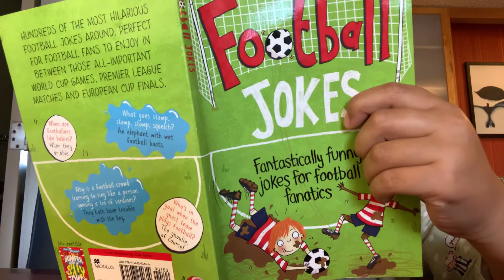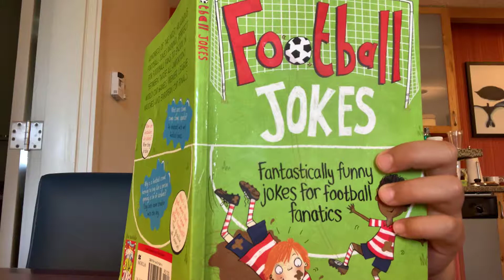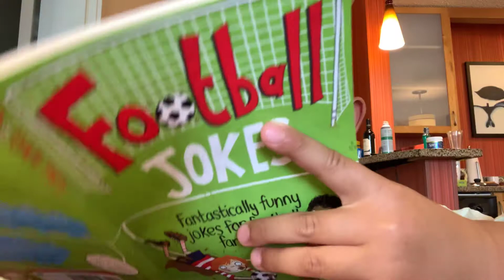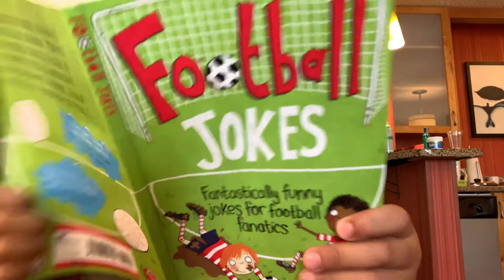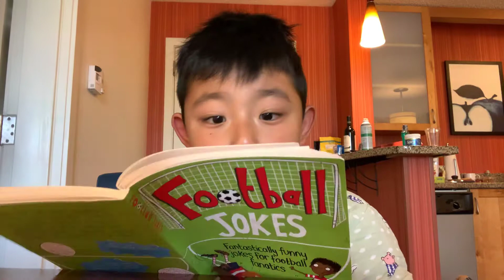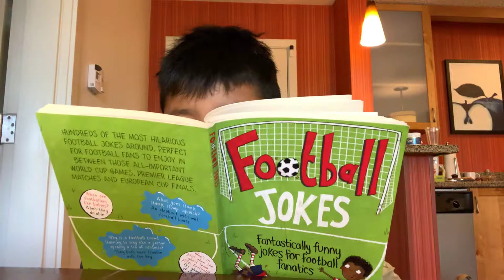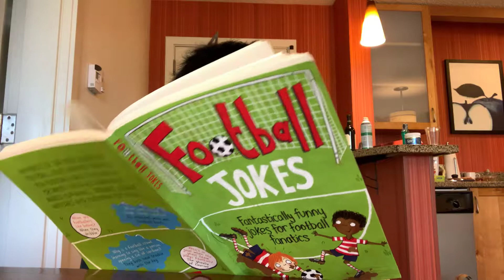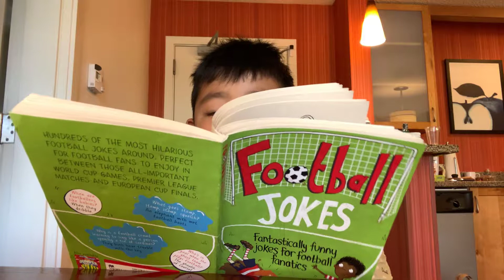Football jokes 가엘이의 영어책 읽기